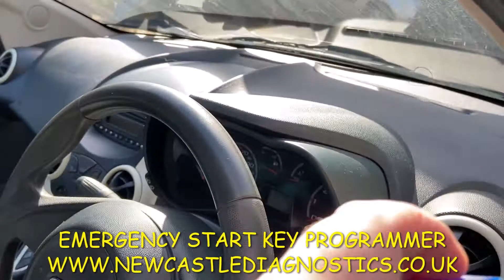INSTANT EMERGENCY START BOX Immobiliser BYPASS instock Buy from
DASHMILES Cover ALL Makes ALL Years Mileage Problems. Mileage Correction Day Courses also Available.  Newcastlediagnostics.co.uk The Official & Authorised UK SMOK Distributor